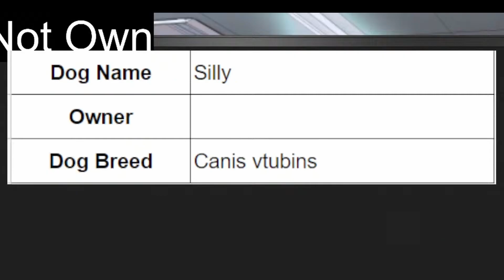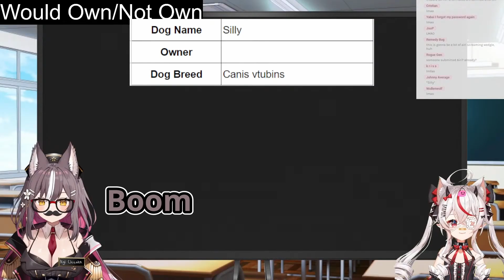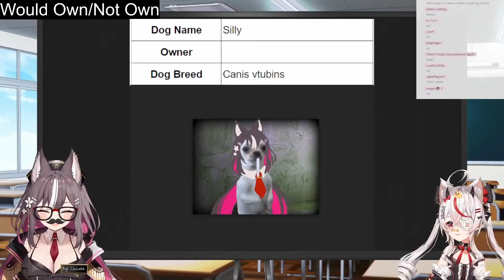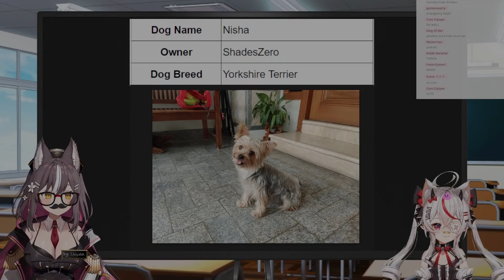Airi and Remi rate dogs, inexplicably become French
An old clip I made that I wasn't satisfied with and never uploaded. Putting it here to satisfy my colleagues. I only just realized now that I don't have background music over this, lol.